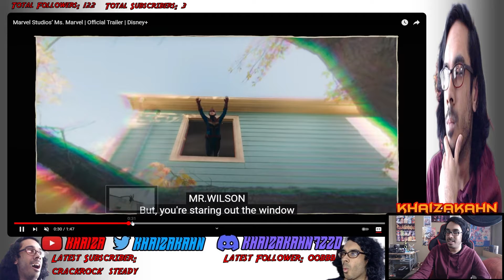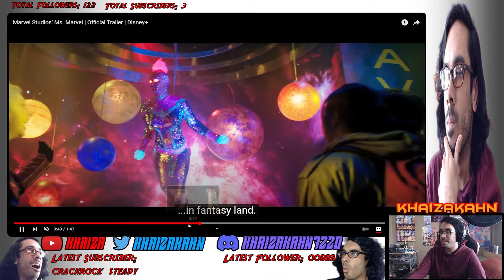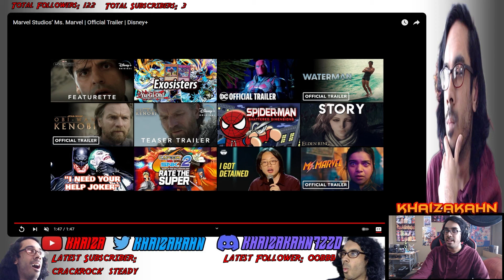Ms. Marvel REACTION! LIKE THIS A LOT!!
Wassup my guys! It's the Khaiza and here's my Ms. Marvel REACTION LIKE THIS A LOT video.

My YT Main: Khaiza
My YT Second: Khaiza_Plays
My PSN: Rasen-Khan2010
My Steam: khaizakahn